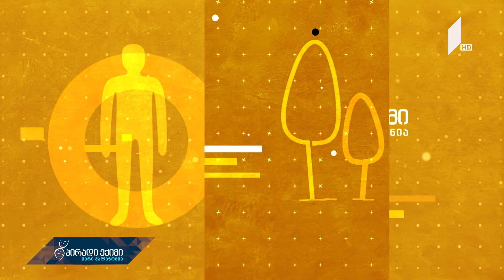ხატია მაისურაძის დიდი ოჯახი